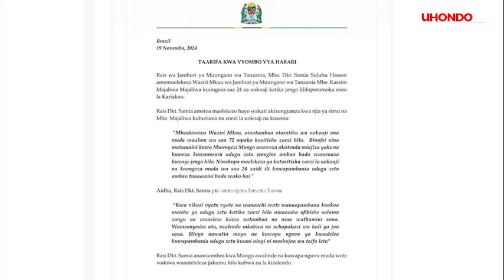RAIS SAMIA AMPA MAAGIZO MPYA NA MAZITO WAZIRI MKUU KUPOROMOKA KWA JENGO KARIAKOO